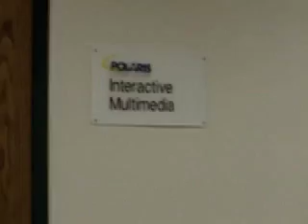Padookieville: Bloopers & Behind the Scenes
Outtakes & More